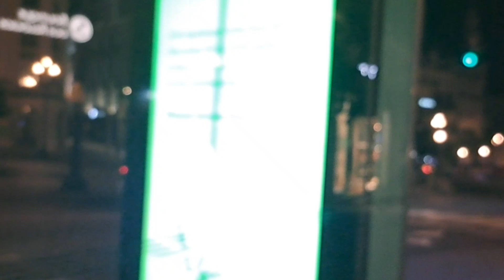TRABALHO EM PORTUGAL ROTINA DE IMIGRANTE NOITE NO PORTO 🇵🇹